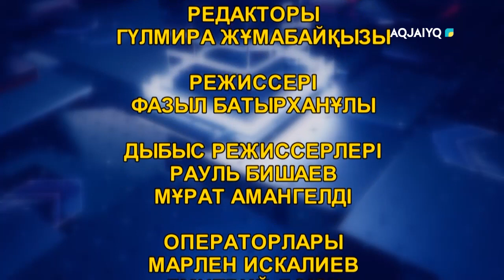Ел алдында (10.01.2023)